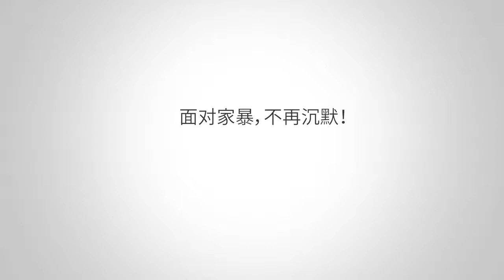【拜托啦学妹】你觉得家暴真的可以被原谅吗？这才是男孩子应该要有的态度！